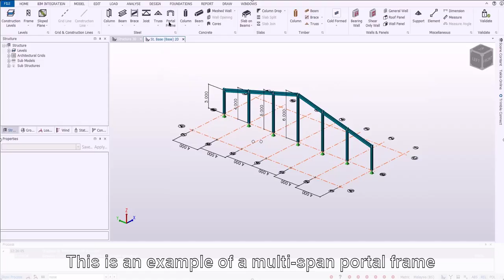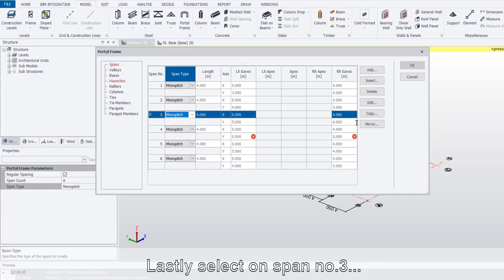Tekla Structural Designer: Tips #13 – How to model multi-span portal frame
This short video demonstrates how easy to model a multi-span portal frame in TSD.